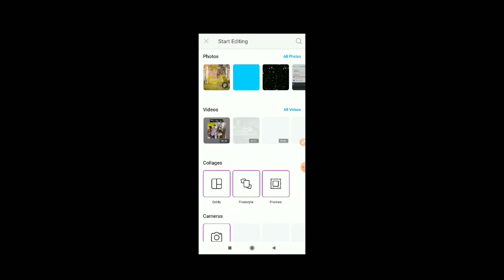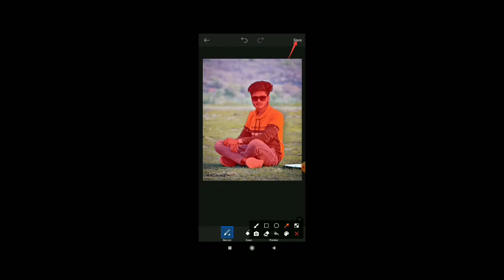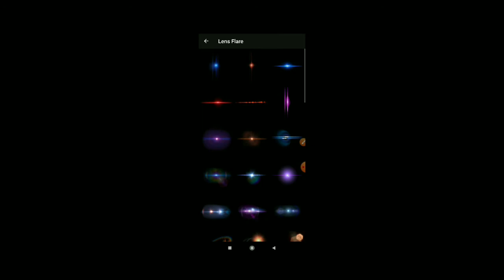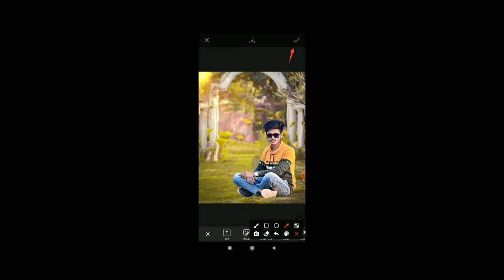PicsArt Se Background Change Kaise Kare!! New trick change the background ( vikas creation)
Hii Friends,

aaj ki video me PicsArt se photo ka background change karna bataya h
is tarah se aap apni photo se background ko erase kr skte h

Thanks Foror Watching 🙏...